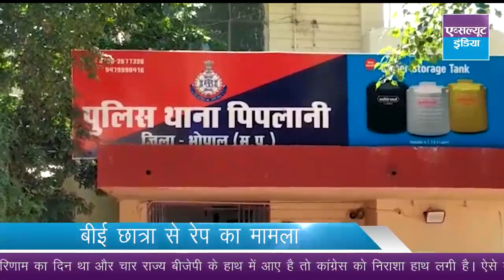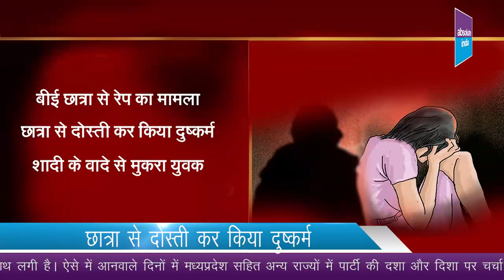चार राज्यों की जीत का जश्न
ABSOLUTE INDIA NEWS